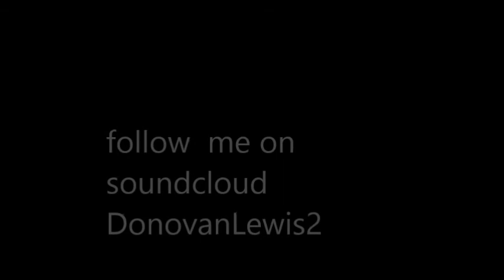1hunnitproblemz vLog females always callin niggaz thirsty